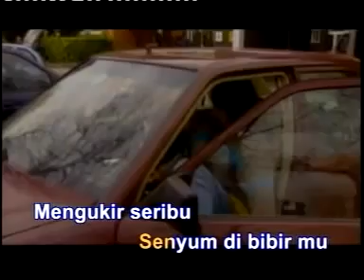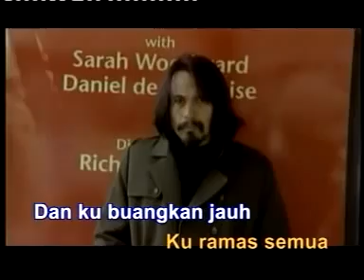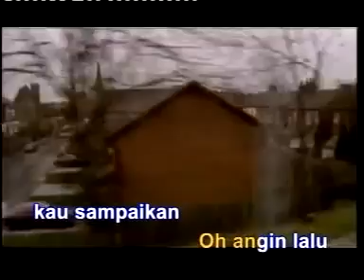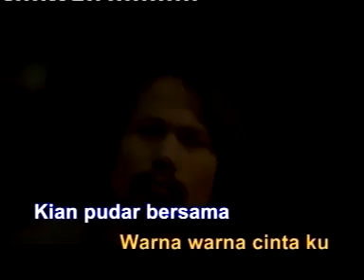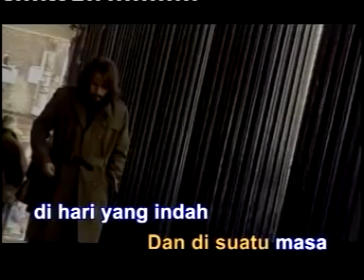M. NASIR - Suatu Masa ⭐ klip terbaru ⭐